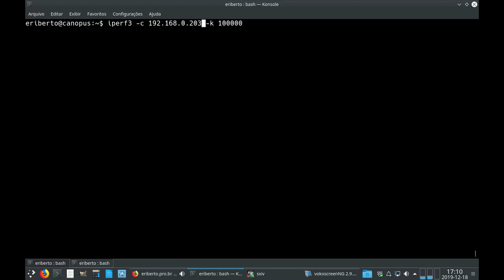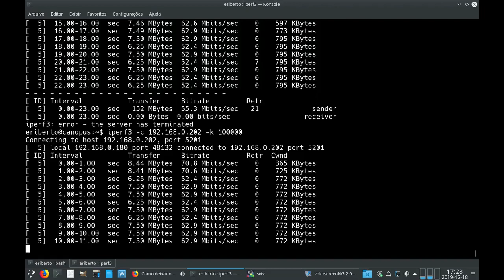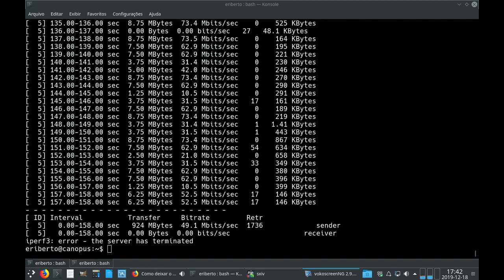Xiaomi Mi A3 - Por que um WiFi tão ruim?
Este vídeo mostrará alguns testes feitos sobre o sistema wireless do Xiaomi Mi A3 e do Motorola G5. Aqui é explicado porque há um desempenho ruim em algumas circunstâncias e possíveis ações para a melhoria desse situação.

No fim, este vídeo serve para qualquer celular com características similares.

Para os testes foram usados o app Magic iPerf como servidor de rede e uma máquina rodando Debian 10 (Linux) como cliente.

Faltou dizer no vídeo que, na minha opinião, o Mi A3 é excelente.